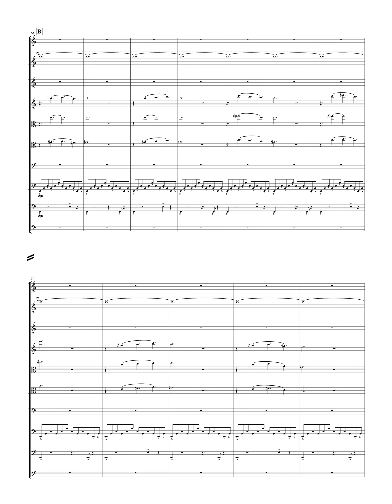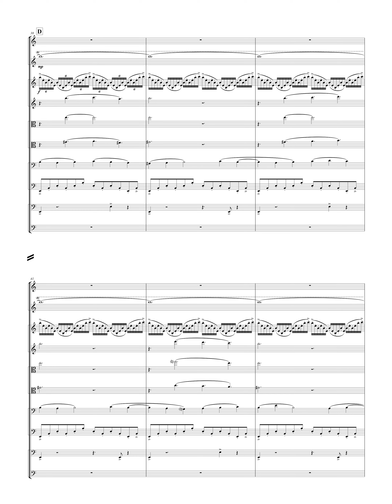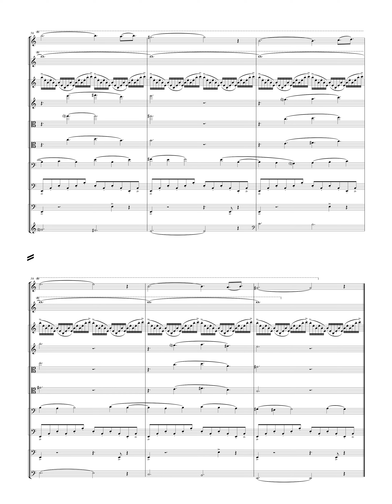1945. Movement II: Bataan (Score Playback)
The second movement of the 1945 symphony. Named after the battle of Bataan and of its infamous death march.